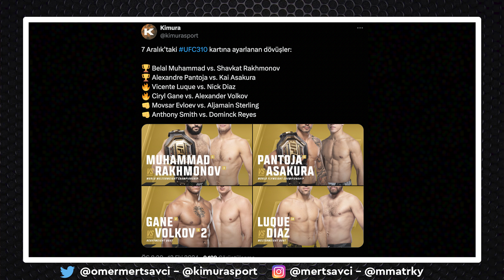TARTIŞMASIZ AMA TARTIŞILAN ŞAMPİYON BETERBIEV! - TÜRK MMA TARİHİNE GEÇEN BAŞARI ELDE ETTİK! 🇹🇷💪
Kerim Engizek'in başarısından, Beterbiev vs Bivol maçına bütün konuları sizler için konuştum.

00:00 Giriş
01:00 Kerim’den tarihi başarı
04:01 Yunus Emre’den güzel galibiyet
04:48 SHAVKAT VS BELAL MAÇI AÇIKLANDI
07:29 Beterbiev vs Bivol Maçı

Spor dünyasından en son haberler, canlı yayınlar, belgeseller , özetler , maç sonuçları ve beklediğiniz her şey Türkçe bir şekilde sizlerle!